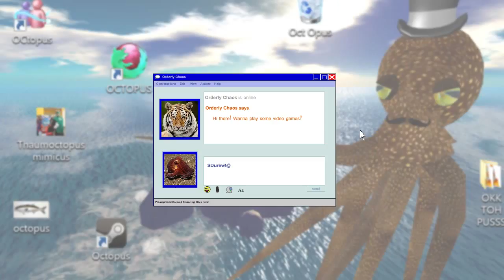Ghoul Patrol (SNES) - Part 1: Heavy Butts - Octotiggy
Wow, these kids weren't even fooled into summoning a world-conquering demon. It says right there in the book that they're going to summon ghosts and demons to Earth. Fresh, man!

Ghoul Patrol is a Super Nintendo video game that is a sequel to Zombies Ate My Neighbors. It was released in September 1994 by LucasArts and later on the Wii Virtual Console in North America on January 25, 2010 and the PAL region on May 14, 2010. A Sega Mega Drive/Genesis version published by Virgin Interactive was also to be released, but it was cancelled before launch.

The game stars Zeke and Julie, the characters from Zombies Ate My Neighbors, who must travel through five worlds to save their town from a horror exhibit come to life.

According to Toshiyasu Morita, a programmer and technology manager at LucasArts during the mid-1990s, this sequel was made by a third party that licensed the use of the Zombies Ate My Neighbors engine for this purpose.

GamePro commented that "Ghoul Patrol is the closest you can get to the acclaimed Zombies Ate My Neighbors, and it's a worthy successor." They particularly praised the "outrageous 360-degree shoot-em-up action" and detailed, cartoony graphics. Electronic Gaming Monthly gave it a 7.8 out of 10, calling it "A worthy sequel to Zombies Ate My Neighbors" and "A great salute to old, late-night horror movies."

Wikipedia contributors. Ghoul Patrol. Wikipedia, The Free Encyclopedia. August 25, 2015, 18:06 UTC.